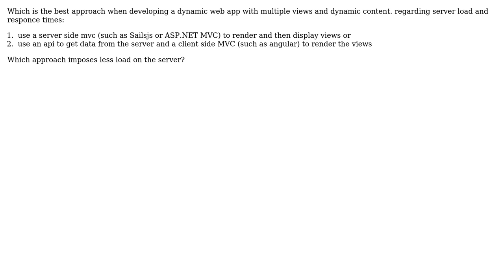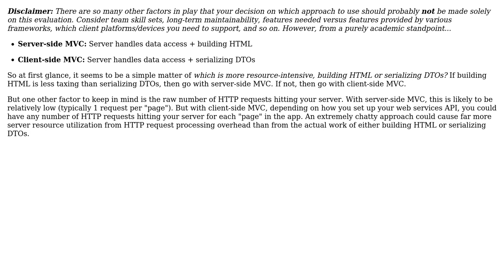Server side or client side mvc: which approach imposes less load on the server?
Software Engineering: Server side or client side mvc: which approach imposes less load on the server?

With thanks & praise to God, and with thanks to the many people who have made this project possible! | Content (except music & images) licensed under CC BY-SA | Music | Images & others | With thanks to user Troy Gizzi user Robert Harvey user gkaimakas and the Stack Exchange Network Trademarks are property of their respective owners. You are responsible for your own actions.